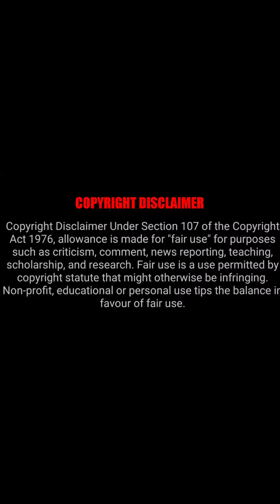Bala,pugazh and Sarath Singing in super singer | comedy king | vijay teleivision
pugazh_and_bala _supersinger
sarath _supersinger

please watch video end